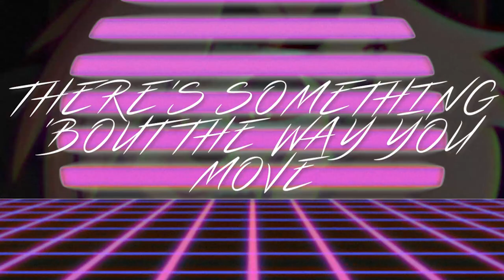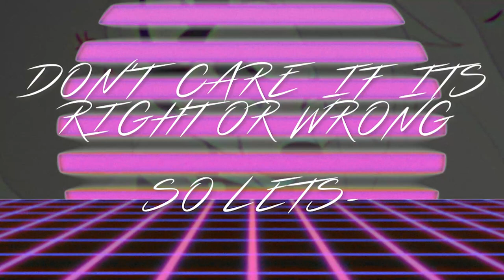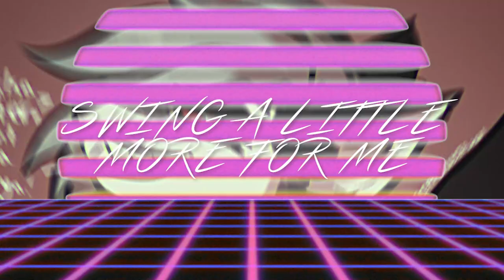【Synthwave】 INSOMATIC - Heat [Explicit Lyric Video]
dog girl from hell but BOOB and TAIL

thumbnail art used with the gracious permission of karnator, who can be found here (nsfw):
art used (in order of appearance);
capaoculta
ancesra
atsuii
anonyxnugax
burgerkiss
bonifasko
blue bender
complextree
fatelogic
fleet-foot
fuf
foxnick12
kingdouchebag
karnator
lockworkorange
evomanaphy
hioshiru
danonymous
avante92
desertkaiju
~ lyrics ~
there's somethin' bout the way you move-
somethin' about the way you sway,

spin my head 'round all night long,
lookin' down from the top
don't care if it's right or wrong-
-so lets make this fuckin' bed rock.

you can have my ecstasy
you can have all the lust that it brings
all night long, never skipping a beat
gotta get these clothes off, can't take the heat

swing a little more for me-
the night aint even halfway done

so tighten up that collar, dear-
wouldn't want it fallin' off
now let me make it crystal clear-
you're mine and i'm a helluva boss

sex sells, don't it?